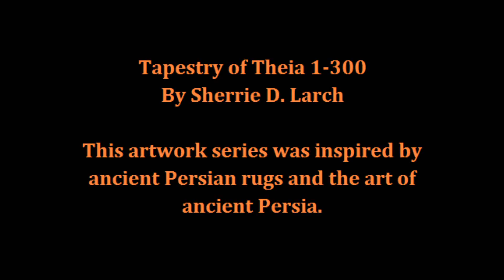Tapestry of Theia 1-300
This artwork series was inspired by ancient Persian rugs and the art of ancient Persia.